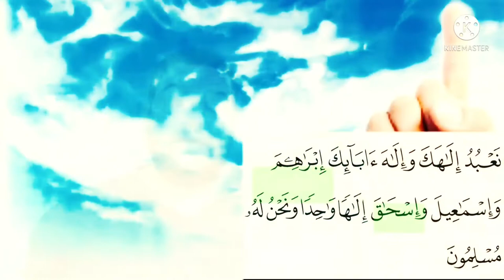حضر الموت يعقوب عليه السلام فى مصر ولا يشغل باله سوى عقيدة أبنائه بعد مماته!!!